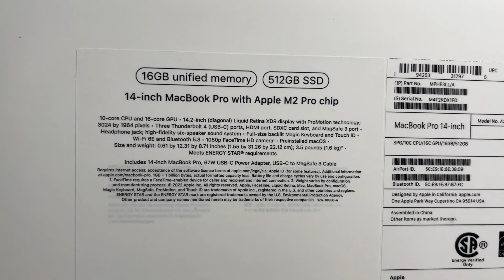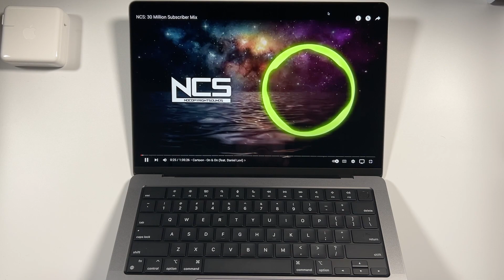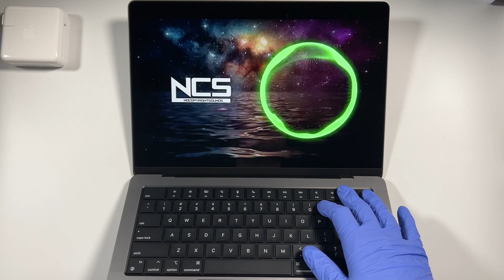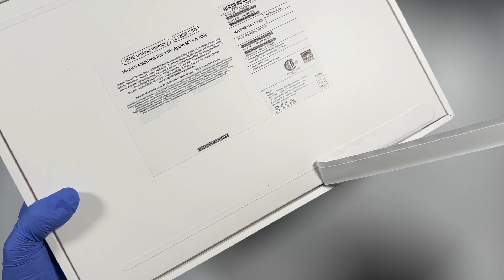New Apple M2 MacBook Pro 14" Unboxing - ASMR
Hey guys, I'm back with the newly released M2 MacBook Pro ! Hope you enjoy :)